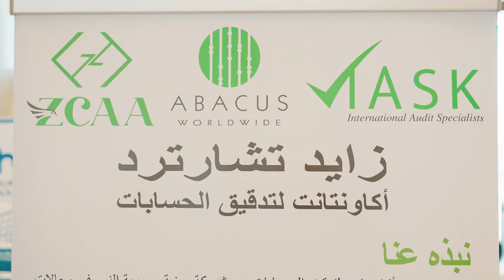Industrialists Career Exhibition - Day 1 Activities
لقطات توضح أبرز أحداث فعاليات اليوم الأول من معرض_مصنعين للوظائف في الصناعة والتكنولوجيا المتقدمة، حيث استعرضت أكثر من 73 جهة وشركة صناعية 500 وظيفة تستهدف الكوادر الإماراتية الباحثة عن عمل في القطاع اصنع_في_الإمارات‬⁩
‏Highlights of the Industrialists Career Exhibition day 1 activities where more than 73 entities and industrial companies offered 500 job opportunities across the Industry and AdvancedTechnology sector, targeting Emirati talent